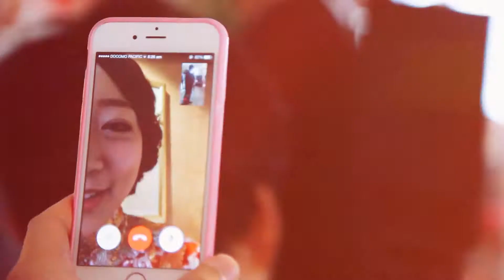TanTan & Jimmy | Guam Wedding Highlight Video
Photography by Hyvis Tong
Videography by Hangi Lau
Standard photography & video assisted by CJ Tsang
Photography Assisted by Sinn Cheung
Photos Edited by Hyvis Tong & Sinn Cheung
Makeup & Hair by Tammy Wong @Tammy Wong makeup & hair